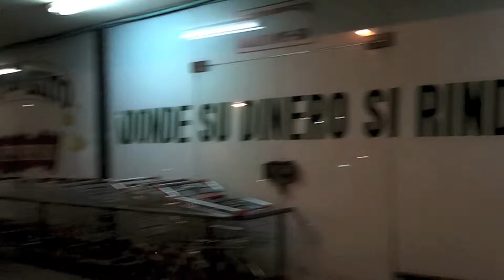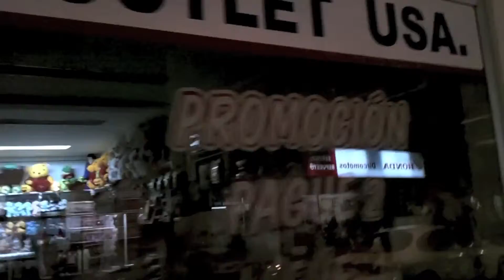Lost in San Andreas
Was it a left at the sleeping stray dog or a right at the Rims eggbeater flip flop shop? I dunno... I was Hot, sweaty, tippsy, pissed off and very lost! Watch and have a laugh at my expense...